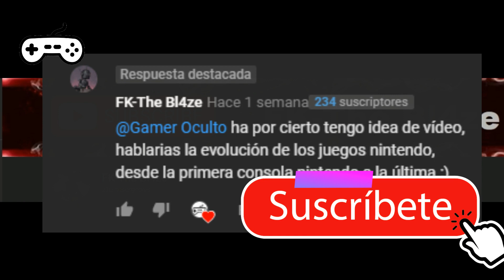🌟EVOLUCIÓN GRÁFICA de NINTENDO Parte 1- 1985 a 1996 [NES - N64]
GAME ON!!

ACCESORIOS NINTENDO SWITCH

✅FUNDA ZIP
❤️SKIN ZELDA BOTW
👌ESTUCHE JUEGOS
👍BOLSO DE TRANSPORTE
🎮 ESTACIÓN DE CARGA JOYCONS
🎶SOPORTE ALTAVOZ
🧔SOPORTE PARED
☃️REFRIGERACIÓN DOCK
🌟ESTUCHE JUEGOS BLOQUE DE PREGUNTA